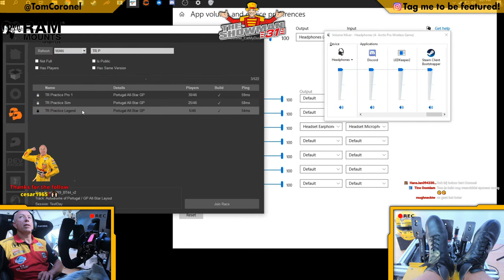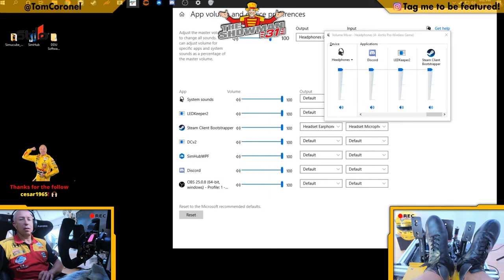Sim racing debut in the Race All-Star Series Legends Trophy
Dutch driver Tom Coronel, a former Japanese F3 and Formula Nippon Champion and winner of the FIA WTCC Independents’ Trophy, is the latest addition to a star-studded field of drivers in The Race All Star Series, a sim race competition on the popular rFactor platform in which drivers are up against each other in the virtual version of the legendary Brabham BT44, designed by Gordon Murray for the 1974 season. “A fantastic car and an impressive field of drivers,” says Tom Coronel, who will be racing in the series for the first time in tomorrow’s round at the digital version of the Autodrome of Portugal. “I know that I am still very much a rookie in sim racing, but I surely will enjoy it a lot!”

F1 World Champions like Emerson Fittipaldi and Jenson Button, Indy 500 race winners like Dario Franchitti, Juan Pablo Montoya, Gil de Ferran and Helio Castroneves, World Rally Champion and World Rallycross champion Petter Solberg, three-time World Touring Car Champion Andy Priaulx, five-time Le Mans winner Emanuele Pirro: the entry list for the upcoming round of The Race All Star Series is like a ‘who is who’ of international motorsport. “It is fantastic to be part of such a great field,” Tom Coronel says.

The Dutchman, who has been a regular competitor in the FIA World Touring Car Championship and the FIA WTCR World Touring Car Cup for the past 15 years, got the opportunity to participate in The Race All Star Series through his compatriot Rudy van Buren, the winner of the inaugural World’s Fastest Gamer competition initiated by Torque E-Sports, also the driving force behind the platform The Race and The Race All Star Series. “Rudy is coaching me in sim racing and the other day he asked me whether I would like to take part. Of course, it didn’t take long for me to accept”, Coronel explains.

Recently, Coronel had a new state-of-the-art simulator installed at his home in Eemnes near Amsterdam. “I was raised in an analogue way, but now, we are very much living in a digital world, so I have to catch up a bit,” he says with a smile. “I only really discovered the thrill of sim racing recently, but, also thanks to my partners Simtag and Playseat, I now have a rig that ticks all the boxes. It even has a smoke machine that creates dust when I go off-track!”

Coronel has a huge presence on social media that extends to his virtual race activities as well. Prior to getting started in the virtual WTCR series, Coronel already took part in the inaugural digital TCR European competition last weekend and his livestream on Twitch a million views. He says: “I am sure my participation in The Race All Star Series will get a lot of attention, too, with all these big names in the field and these fascinating cars. In terms of results, my expectations aren’t too high as I still have to learn many things, but there is no doubt that it will be fun!”

The race is held on Saturday, 9 May, at 18.00 hrs CET, with live broadcast Eurosport’s Facebook page, Twitter and YouTube as well as live coverage on TV in the UK and on ESPN2 in the US. Moreover, a 90 minutes highlights package is distributed among 71 networks worldwide, reaching 610 million households.